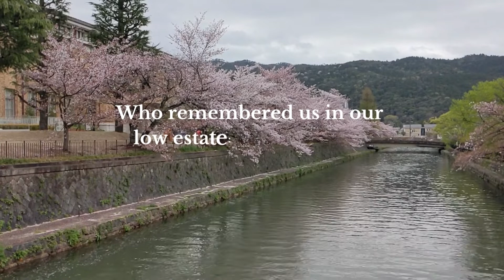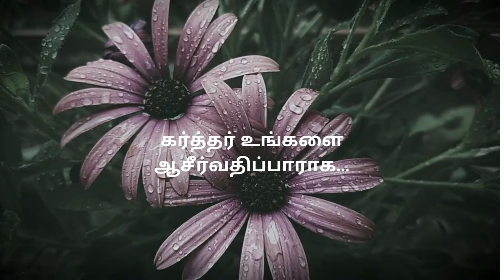Daily Verse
Daily Verse இன்றைய வேத வசனம்

இன்றைய வேத வசனம் சங்கீதம் 136:23
Today Bible Verse  Psalm 136:23